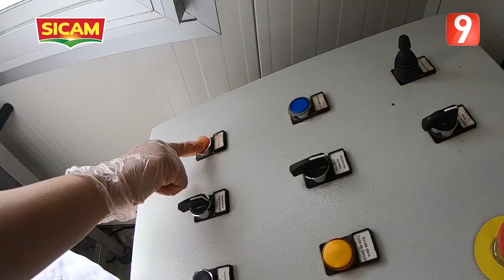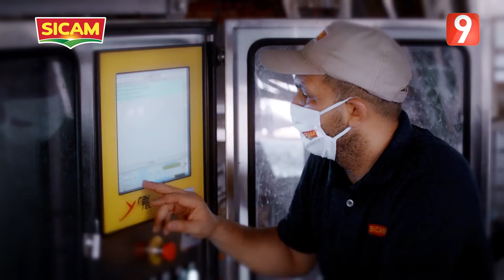ElWeekend S02 - Ep1 P02